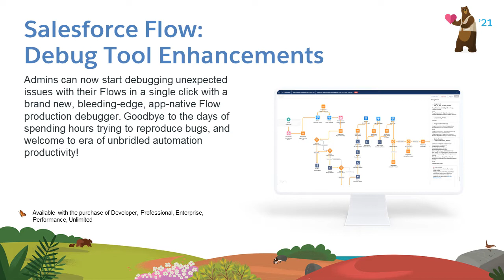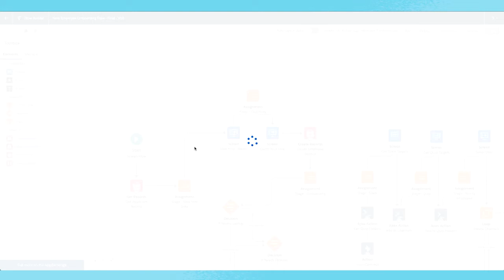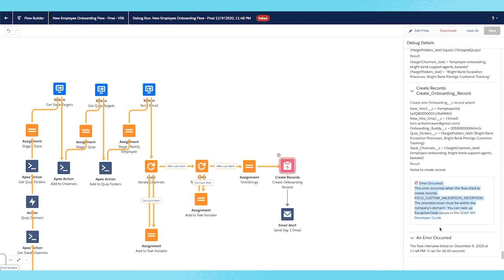Apps: Application Development: Salesforce Flow: Debug Tool Enhancements